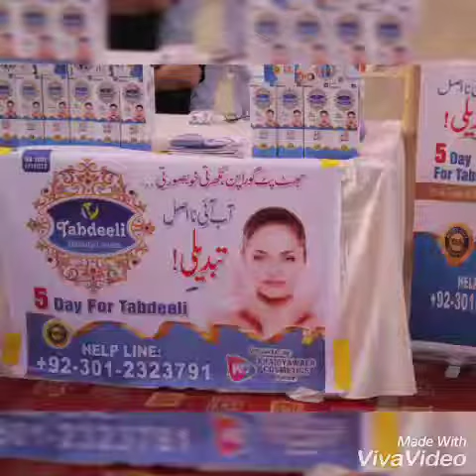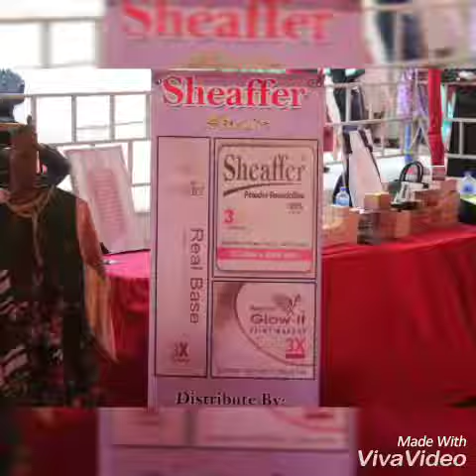PROGRAM : Meena Bazar & certificate award Presents : I W MEDIA CEO Sadia Jameel.